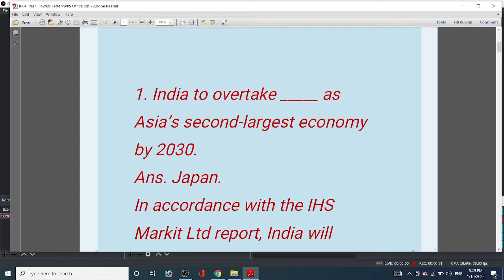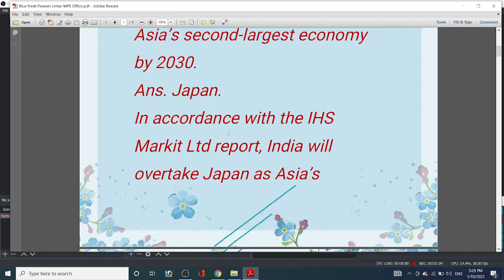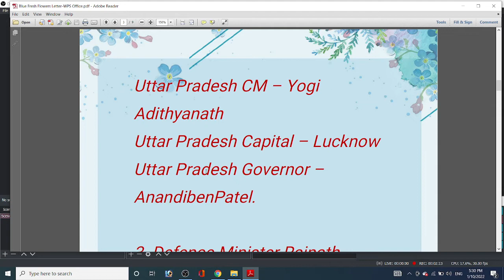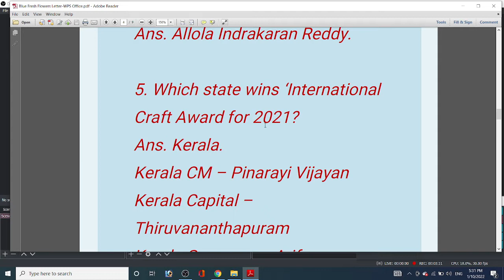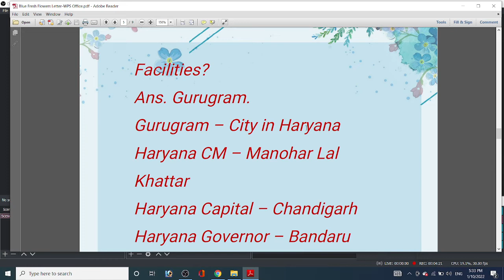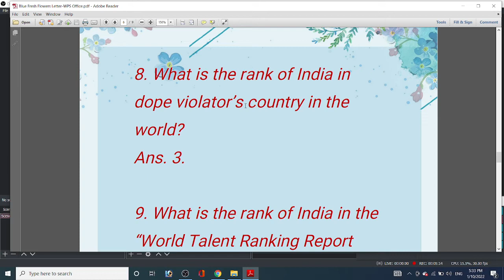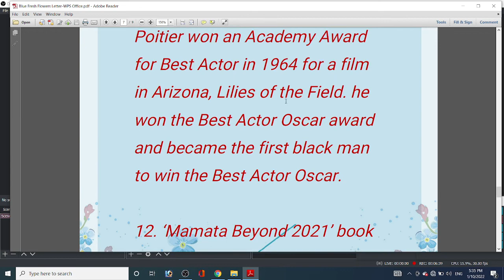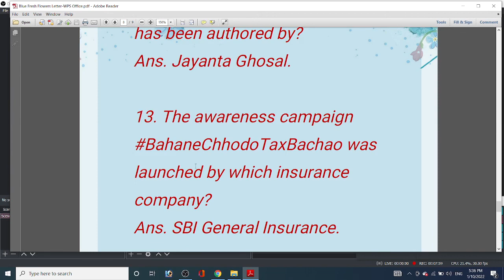CURRENT AFFAIRS 10th JANUARY ,2022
WE  HAVE STARTED A NEW SERIES ON IMPORTANT CURRENT AFFAIRS. WE WILL KEEP UPLOADING IMPORTANT CURRENT AFFAIRS ON DAILY BASIS.